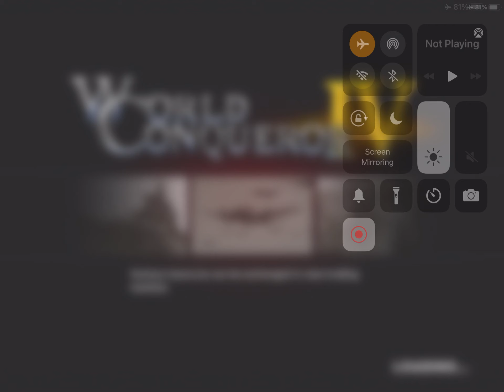WC4 Frontier Mode Abyssal Alliance II 1, World Conqueror 4